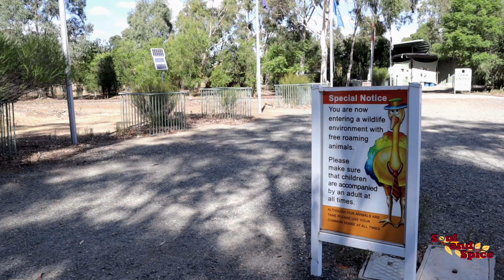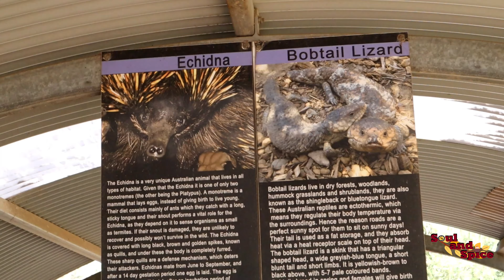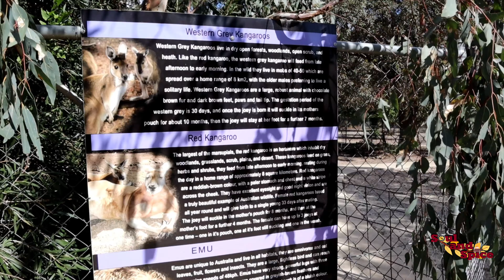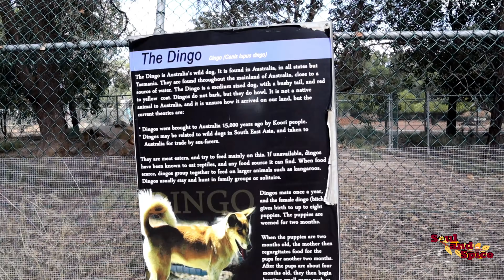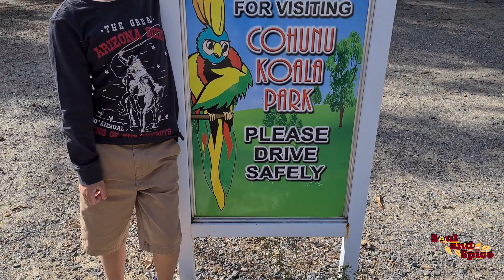Video taken with the Canon M50 plus the EFM 15-45mm kit lens. Cohunu Koala Park, Western Australia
Video taken with Canon M50 plus kit lens.

Experience being up close with some up Australia's unique wildlife in Cohunu Koala Park. Located in Byford, Western Australia, hand feed friendly animals and kid's will love that miniature train ride around the park.